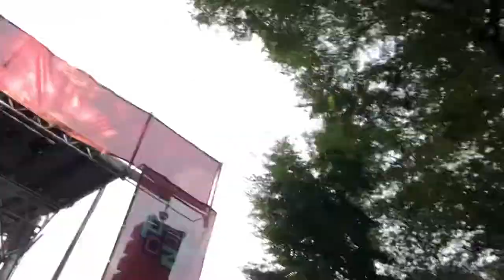Supa Bwe - I Hate Being Alive - Lollapalooza 2018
Supa Bwe performing I Hate Being Alive at the BMI Stage on day one of Lollapalooza 2018. August 2, 2018 in Grant Park, Chicago, IL.